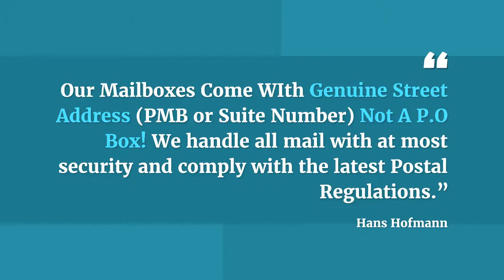How American Expats Use Mailbox Rental Service To Manage Your Mail and Forward It To Their New Home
How American Expats Use Mailbox Rental Service To Manage Your Mail and Forward It To Their New Home. Private Mailboxes For Mail Forwarding and establishing U.S Mailing Address, apply in 3-easy steps